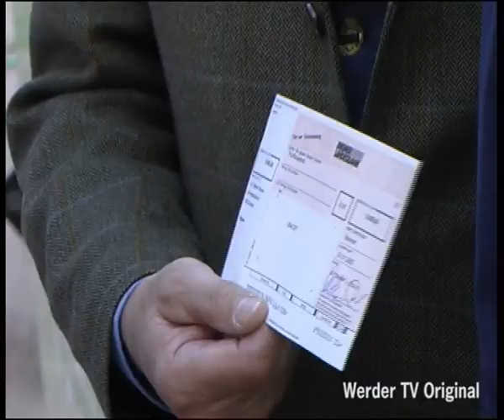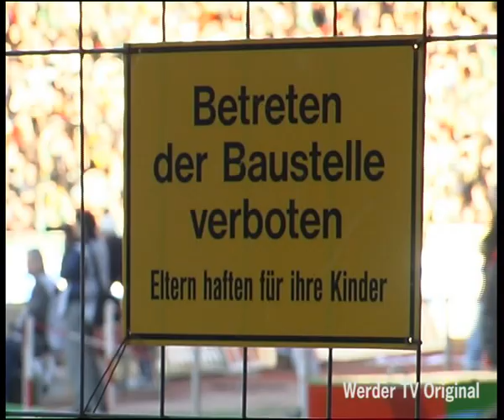Stadionbilder: Werder Bremen - VfB Stuttgart 2002 Werder TV Hünniger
Die Werder TV Stadionbilder aus dem Jahr 2002 mit der Bundesligapartie Werder Bremen - VfB Stuttgart.